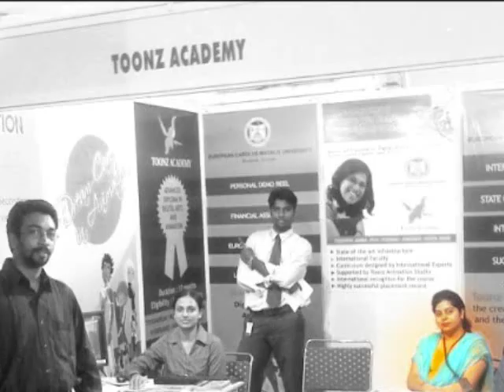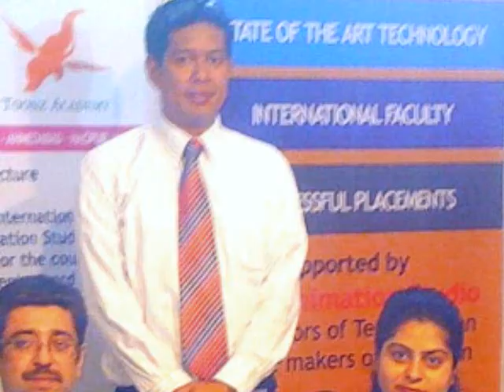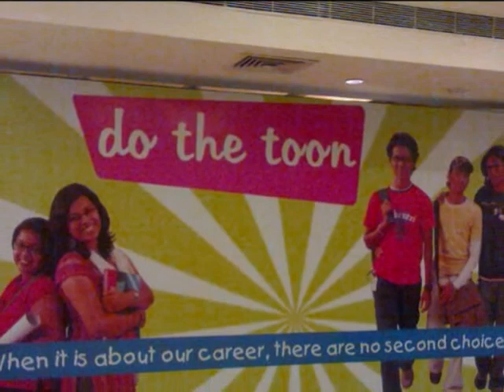'Animated' Life! @ Toonz Academy, Hyderabad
A short video compiling the Animated life at Toonz Academy, Hyderabad